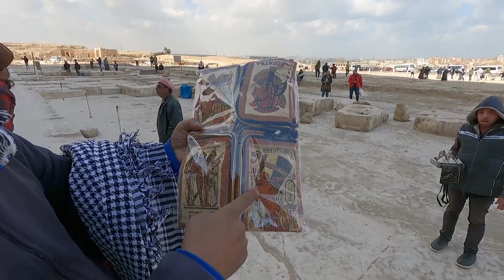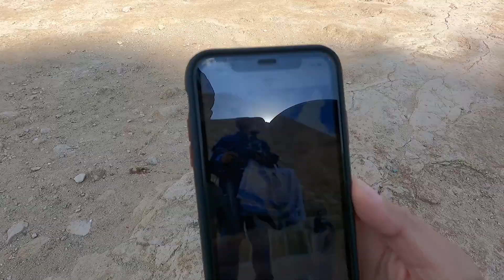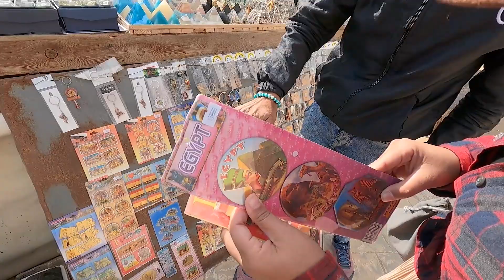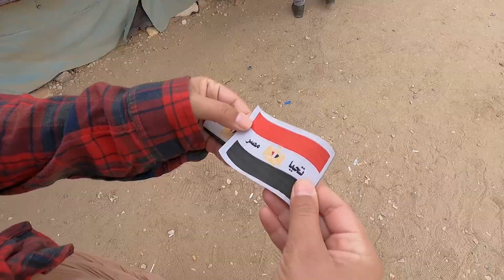RELENTLESS Market Sellers at Egypt Pyramids (How to Mess with Touts)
Today we go shopping in the Pyramids of Giza market in Egypt.

In case you are new here, we are Will and Katy and we are a married couple that hopes to show you what it is like to travel and shop around the world in 2022!